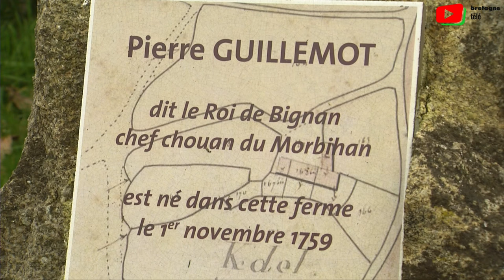BIGNAN | ⛪ Pays des Calvaires bretons | Bretagne Télé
Bignan et ses 42 calvaires bretons dans le Morbihan. Bignan, pays du granit et terre catholique, marquée par la chouannerie, est semée de calvaires.

Bignan abrite un nombre impressionnant de monuments religieux et 42 calvaires, de la simple croix à l'édifice monumental.  Dans le bourg de Bignan, un monument gigantesque est encadré d'une double volée d'escalier qui conduit au calvaire. C'est le Jour du Seigneur.

Au village de Kerdel à Bignan,  se trouve la maison natale de Pierre Guillemot  ' Roi de Bignan" , chef des chouans et bras droit de Cadoudal.
Bignan est une commune française, située dans le département du Morbihan en région Bretagne.
- vidéo  HD  ©Bretagne Télé - 22 Janvier 2022

by ©TV Quiberon 24/7 ®